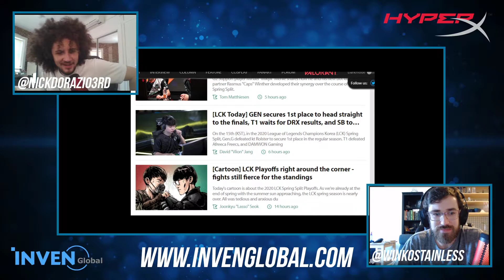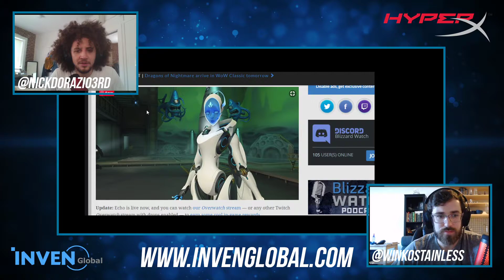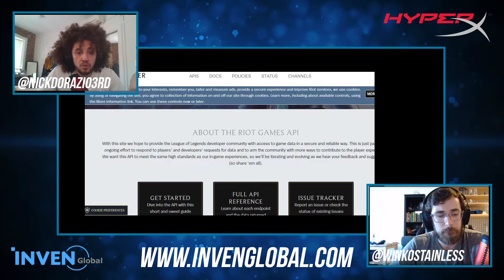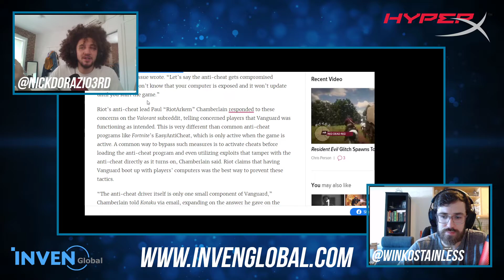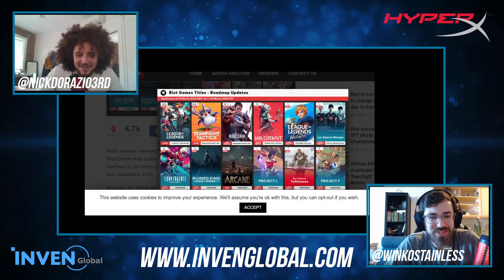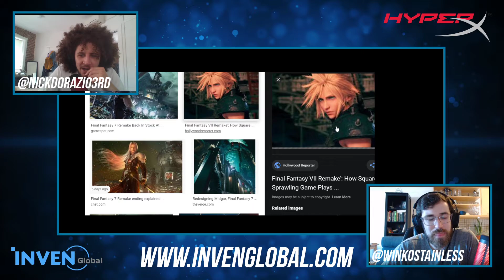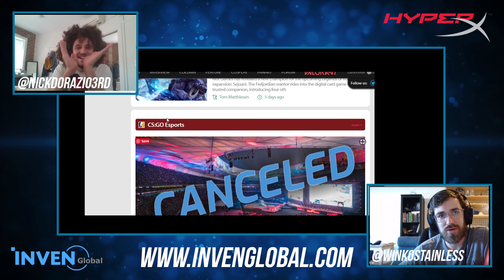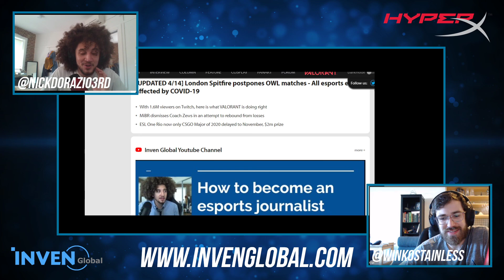Inven Global Cast - Ep. 12 - Fast & Furious: Caronacrisis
This week on the Inven Global Cast, Nick D'Orazio and Eric Gindele gush over Final Fantasy VII Remake, discuss Riot's aggressive release schedule, and workshop Fast & Furious coronavirus spin off films.
Couldn't come up with anything then, but we eventually got there!

every Wednesday at 2pm PST for the live episode.